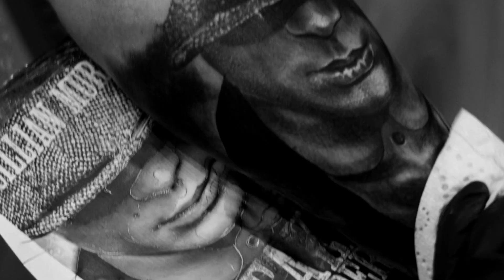TATTOO ARTIST CRITIQUE CARA DELEVINGNE, JOHNNY DEPP, THE ROCK AND MORE CELEBRITY TATTOOS #2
I take a look at some more celebs and their tattoos!